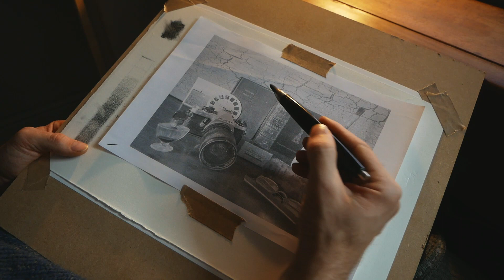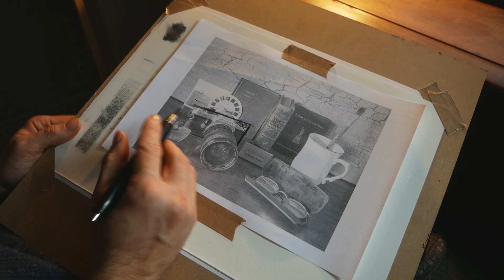OCAD Studio: Using Alignments and Sighting Angles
LEARN TO DRAW AND PAINT FREE ART COURSE ONLINE. CREATED BY QUALIFIED ART TEACHER AT THE ONLINE COLLEGE OF ART AND DESIGN.

AVAILABLE ALSO: JOIN HER LIVE ONLINE CLASS - GET YOUR REAL QUALIFICATION GCSE, BTEC, A LEVEL, FOUNDATION DIPLOMA